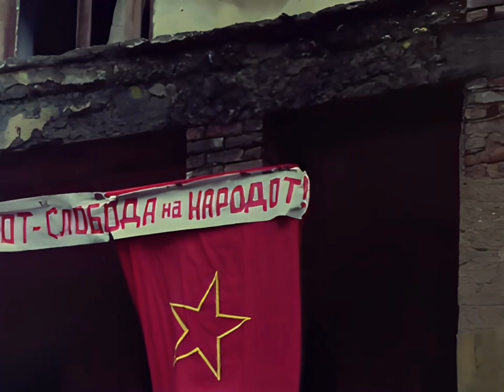Yugoslav - Macedonian Partisan Song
Jugoslovensko-Makedonski Partizanski Pesni